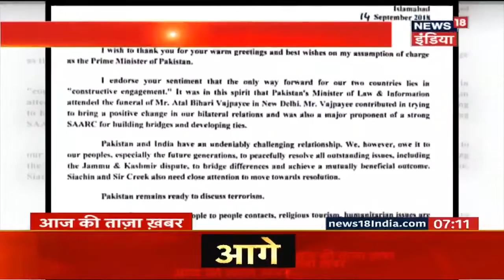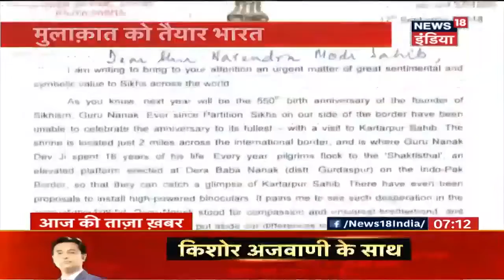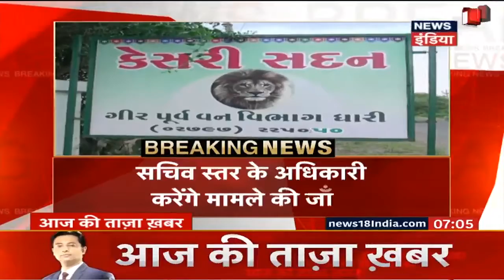इमरान की चिट्ठी के बाद मुलाक़ात के लिए तैयार है भारत | Aaj Ki Taaza Khabar | News18 India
भारत और पाकिस्‍तान के विदेश मंत्री इस महीने के आखिर में संयुक्‍त राष्‍ट्र महासभा से इतर न्‍यूयॉर्क में मिलेंगे. विदेश मंत्रालय ने सोमवार को इसकी जानकारी दी. विदेश मंत्रालय के प्रवक्‍ता रवीश कुमार ने कहा कि सुषमा स्‍वराज और पाकिस्‍तानी विदेश मंत्री शाह महमूद कुरैशी की मुलाकात इस महीने के आखिर में होगी.

विदेश मंत्रालय के प्रवक्ता रवीश कुमार ने अपने आधिकारिक बयान में कहा कि पाकिस्तान सरकार के अनुरोध पर भारत मीटिंग के लिए तैयार है. यह विदेश मंत्री स्तर की बैठक होगी. हालांकि उन्होंने कहा कि ये सिर्फ मीटिंग है. पाक की तरफ से रिक्वेस्ट आई थी इस मीटिंग को बातचीत न समझा जाए.